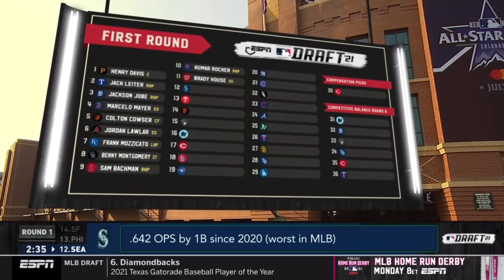Washington Nationals Select Brady House from Winder-Barrow HS with the 11th Pick of 2021 MLB Draft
If you’re looking for a place that can educate you with commentary on top of high quality edits, this is the place for you! I’ve covered Baseball (MLB, NCAA, LLWS), Football (NFL, NCAA), (NBA, NCAA), Hockey (NHL), Softball (NCAA), and much more!